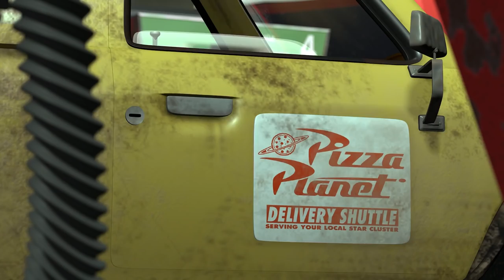Pixar Theory: 6 Ways THE SHINING Is Connected To The Pixar Universe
Could there be a deep-rooted meta connection between Pixar movies and Stanley Kubrick's The Shining?

For years, fans of Pixar movies have been connecting the movies together. A shared universe known as the Pixar theory showcases how films like Brave, Monsters Inc, and even Toy Story all connect together. But what if all these movies had an even darker connection to another classic film? The Shining has been connected to several iconic Pixar movies, including the recent hit Coco.

In our theory we find a strong connection between the character of Danny Torrance and the development of Pixar movies. Using a meta-world and the view of Danny, you can see how movies developed, references were placed into the story and how the animation has only intensified over the years. The Pixar filmmakers like Lee Unkrich love The Shining and it has been shown through Easter eggs, references, and plot points based on the movie. See how the theory develops through movies like Toy Story 3, Finding Nemo, and other Pixar hits. See how the character of Danny could have developed over the years, found his love of writing, and turned it into a meta-career at Pixar. When writing from this view a lot of the references and story decisions make sense. Along with the films mentioned, process how the theory can connect to movies like Inside/Out, Up, and The Good Dinosaur. Do you agree with the theory? Do you have any of your own? Have you seen the Shining?

Featuring:

1. A WORLD WITHIN A WORLD
2. OBSESSING OVER THE SHINING
3. THE HISTORY OF DANNY TORRANCE
4. THE WRITING PERSPECTIVE OF PIXAR
5. THE SHINING & TOY STORY 3
6. COCO’S CONNECTIONS & THE CONTINUATION OF DANNY’S VIEW